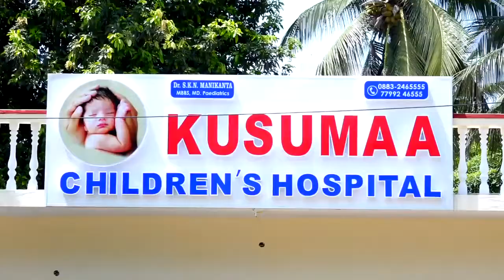Kusumaa Children’s hospital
24/7 Emergency services available